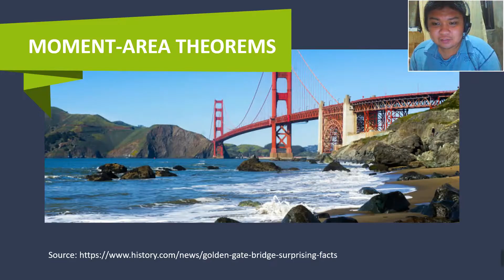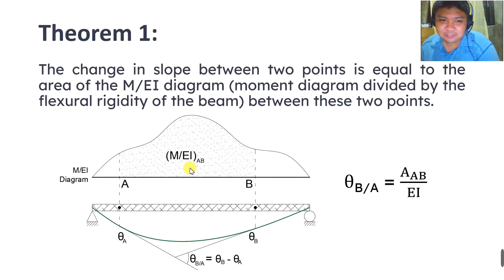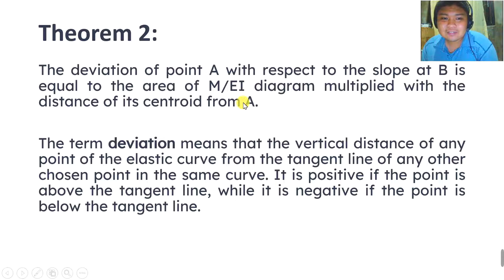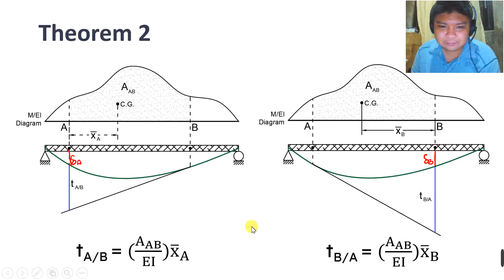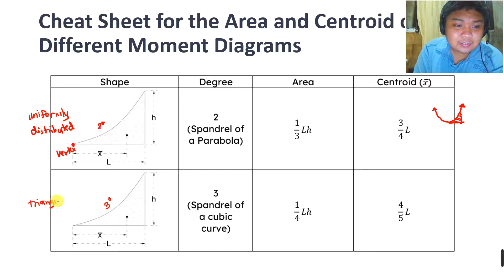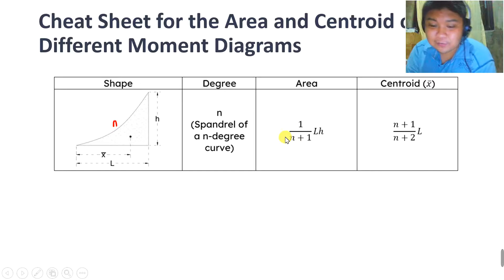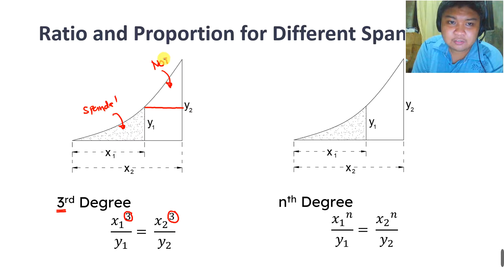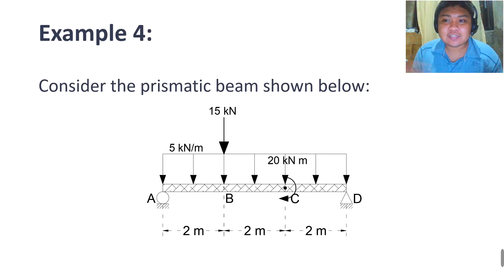9.4 Moment Area Theorems - Discussions